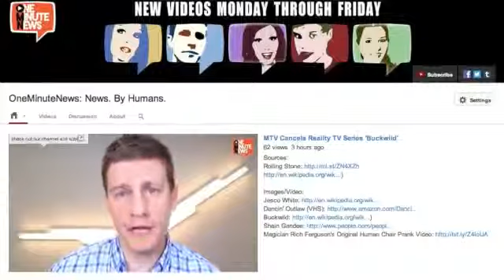NYC To Ban Sketchy Furries From Time Square Lastest news